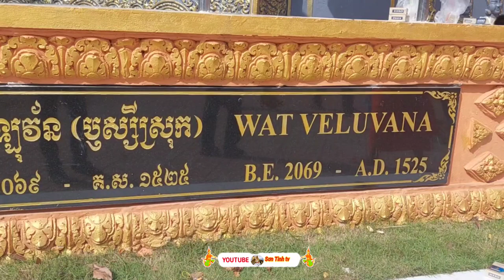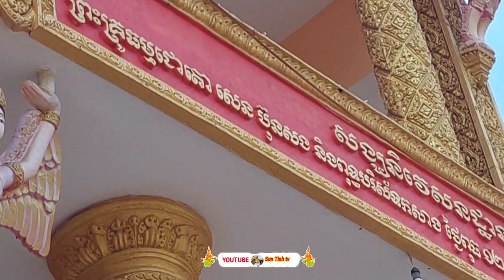toàn cảnh chùa VELUVANA (wat rư sây sok) phong phú /lễ khánh thành ngôi chánh điện/Sơn Tinh tv